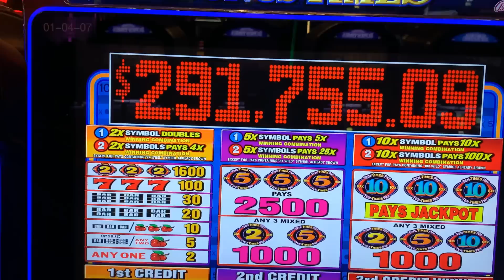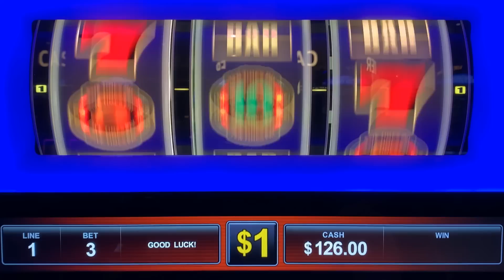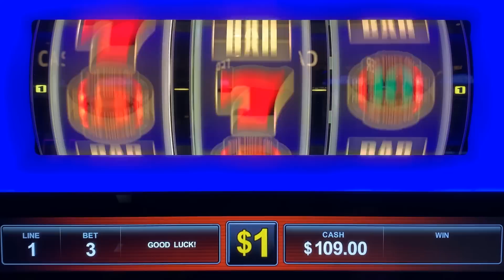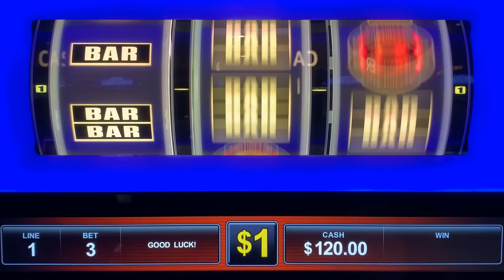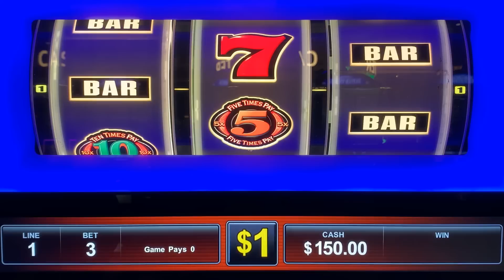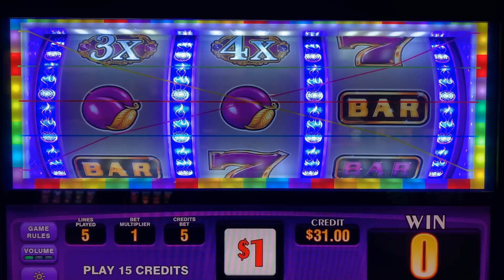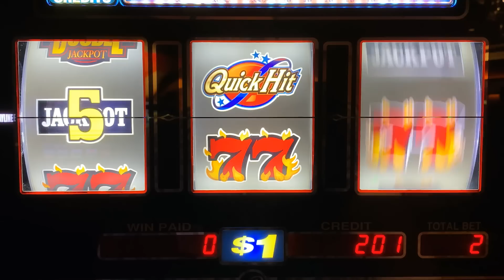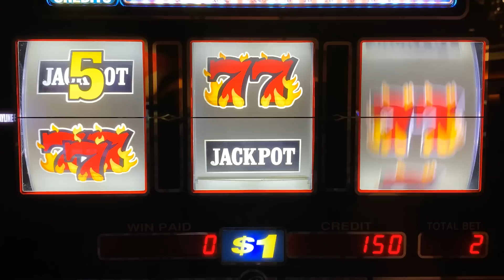CASINO SLOTS: NEW! 6X 4X 3X 2X VIP + 2X 5X 10X BONUES TIMES + DOUBLE JACKPOT 777 SLOT PLAY!